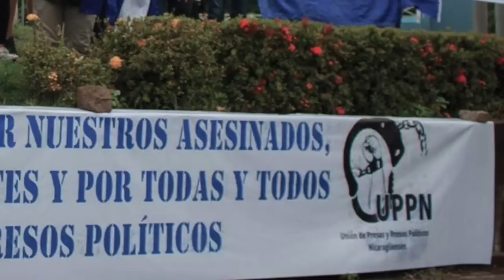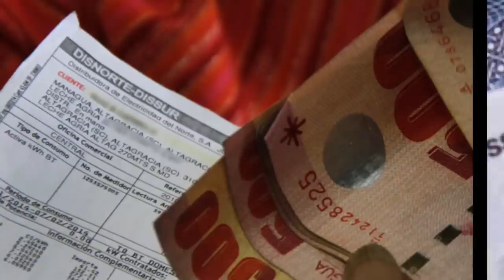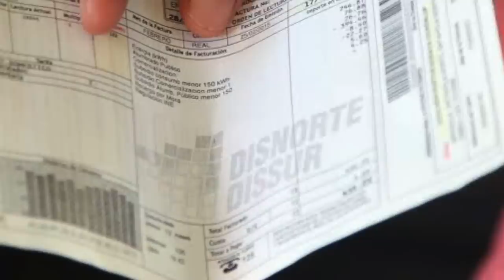Noticias: OEA se pronuncia ante incumplimientos del régimen